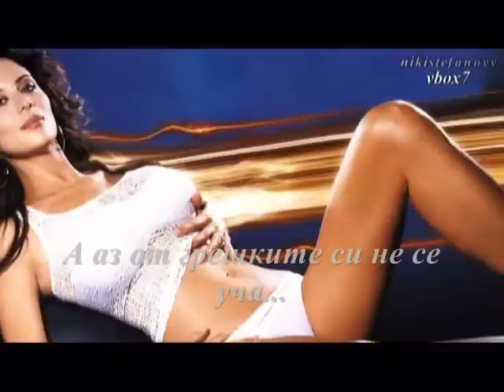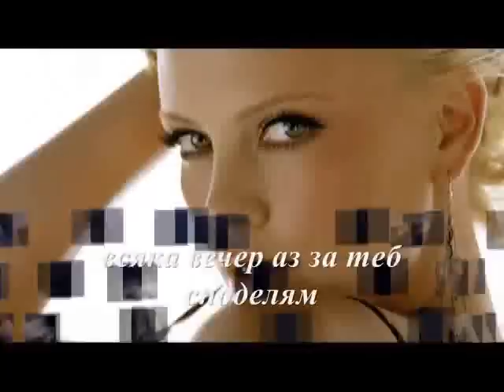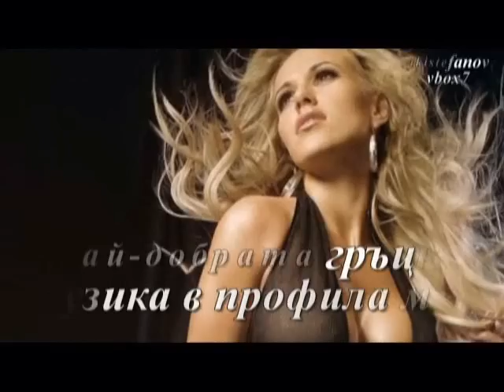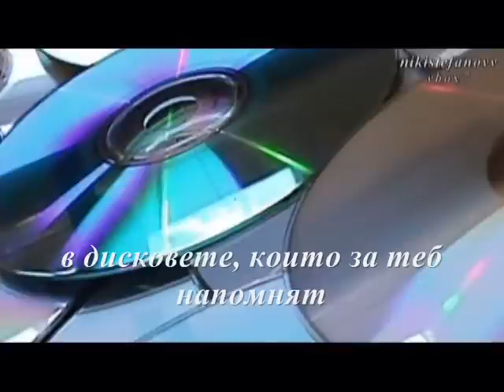Alekos Zazopoulos-Xilies Nixtes (bulgarian translation)